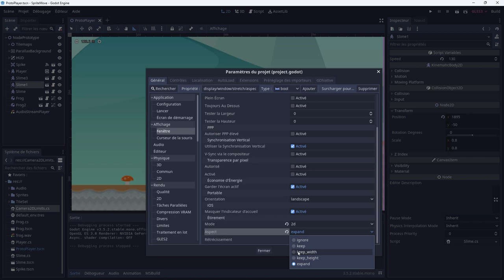De Unity à Godot engine : 13. Redimentionnement de la fenêtre